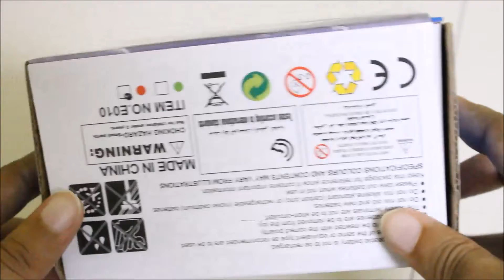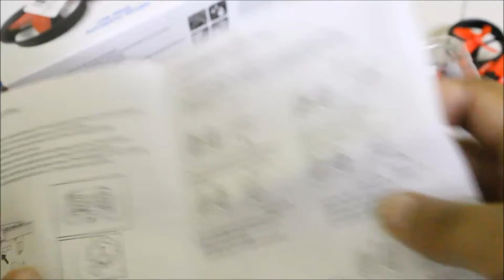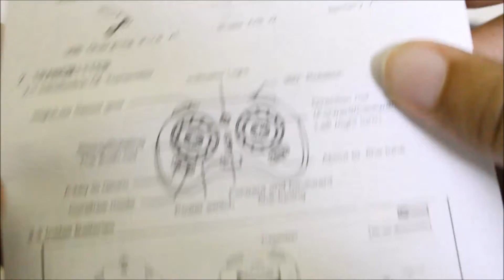Unboxing the Eachine E010, Best Beginner Drone!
Unboxing the Eachine e010. The e010 is a favorite to fly. Super durable, nimble, agile and cheap.